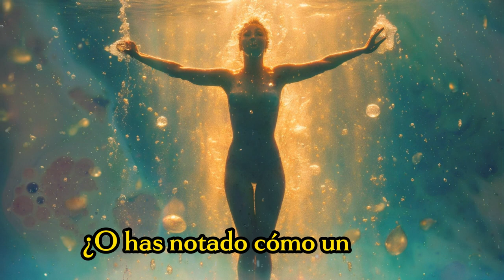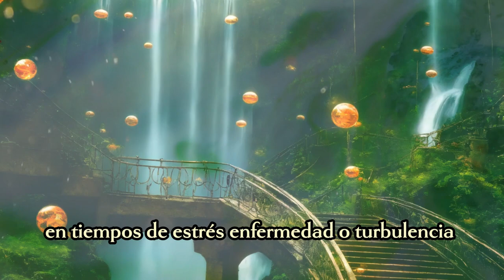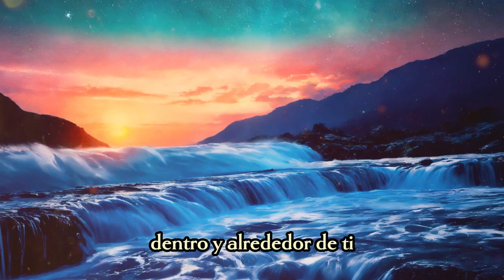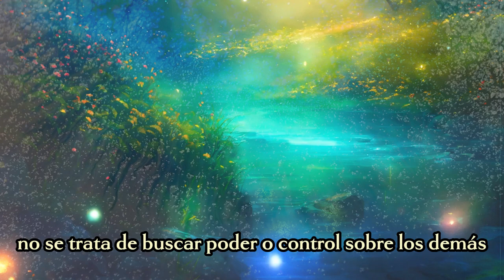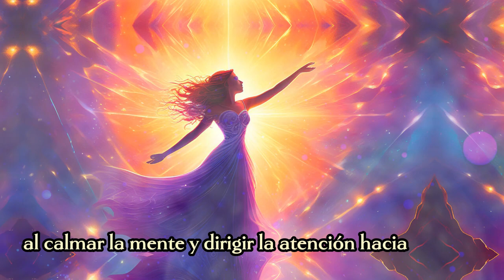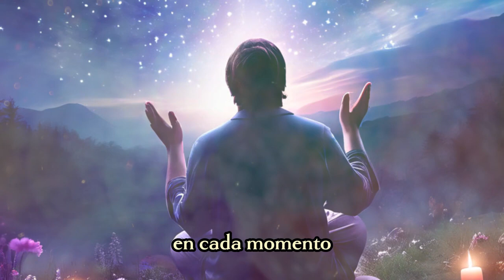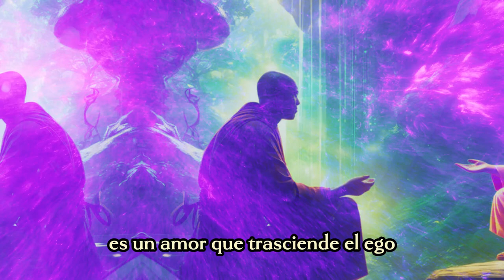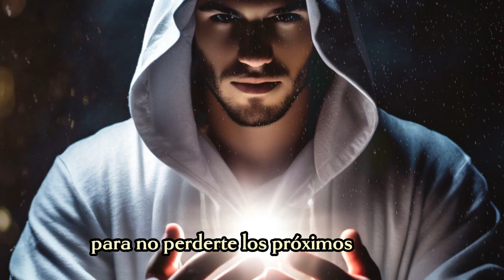APRENDE a CONTROLAR el Campo de Energía - Conocimiento OCULTO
Esto es...
Misterioso, MÁGICO y ESPIRITUALIDAD...
Secretos, Misterios y Crecimiento Espiritual.

CONOCIMIENTO OCULTO para CONTROLAR el Campo de Energía

Bendiciones y Bienvenidos!
Ana Paula.